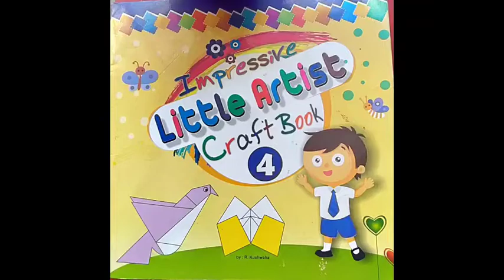Jute Impressions | Class 4 | By Leena Sharma